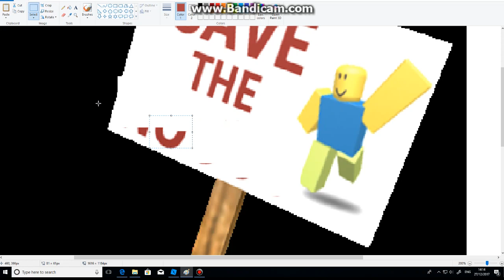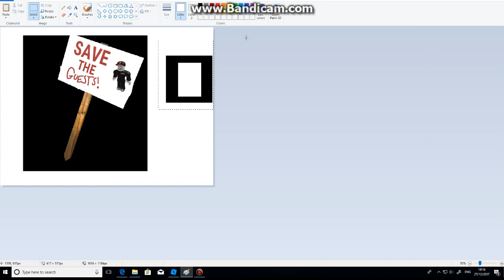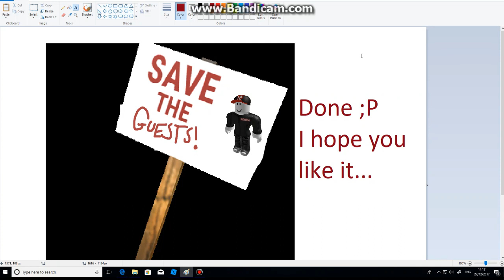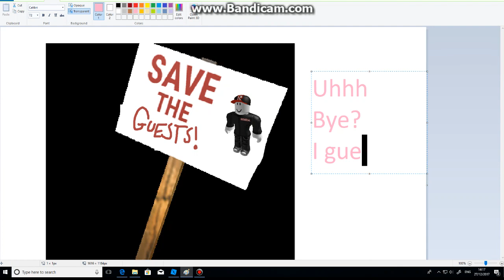Re-creating the | SAVE THE NOOBS Sign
Okie  Dokie! ;D